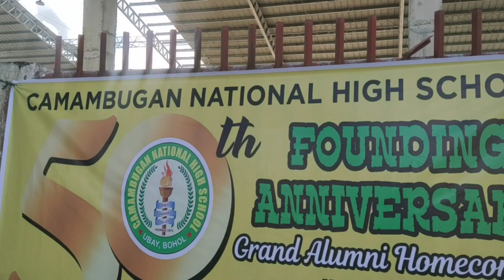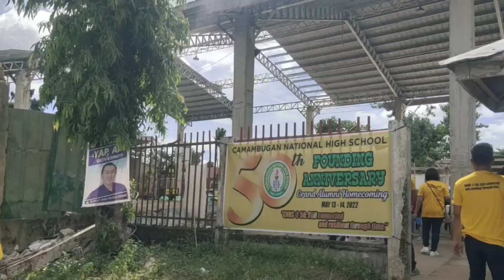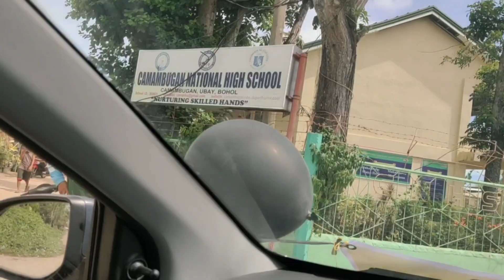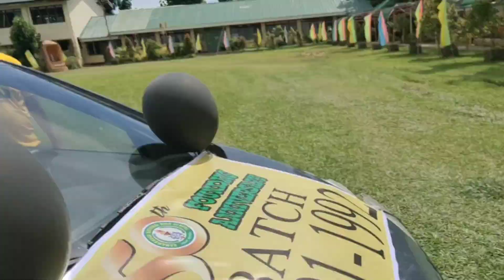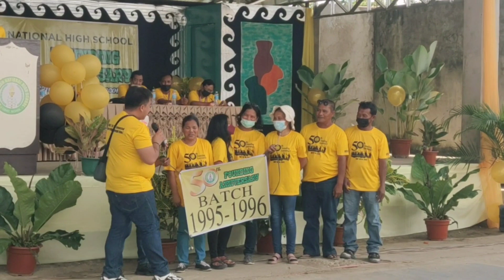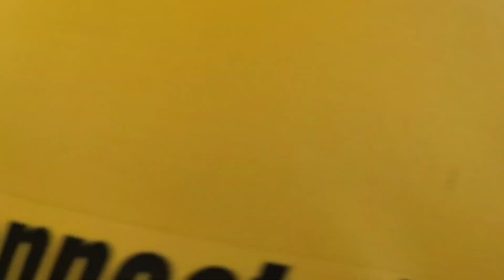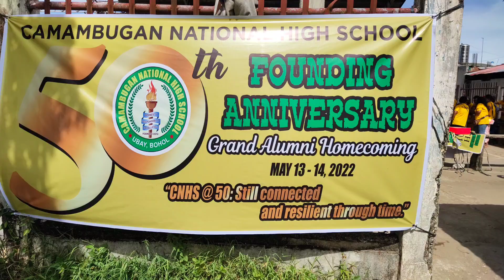🇵🇭🇧🇪CAMAMBUGAN NATIONAL HIGH SCHOOL 50 YRS FOUNDING ANNIVERSARY AND 2ND GRAND ALUMNI HOMECOMING 2022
CNHS IS CELEBRATING RECENTLY OUR 50 YRS FOUNDING ANNIVERSARY AND 2ND GRAND ALUMNI HOME COMING LAST MAY 13-14, 2022 AT CAMAMBUGAN UBAY BOHOL. ITS NICE TO BE ALWAYS PRESENT IN EVERY OCASSIONS TO MEET MY SCHOOL MATES AND CLASSMATES ALIKE.

HERE SOME OF THE LINK YOU SHOULD SEE ABOUT CNHS AND THE REST OF MY VIDEOS BELOW.THANKS AGAIN